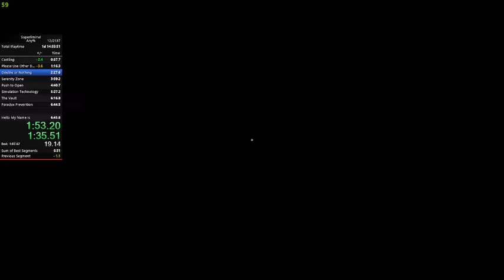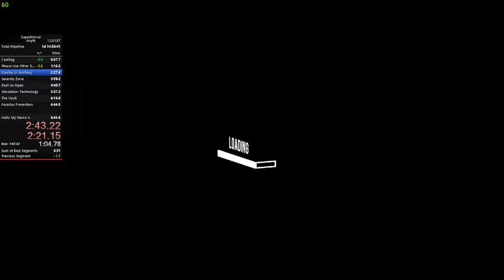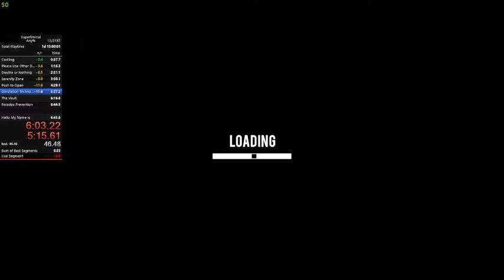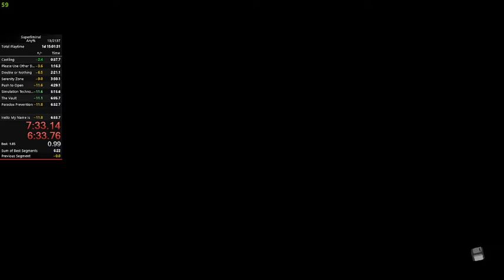Superliminal (Any%) in 6:33.76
New pb! Silly mistake in blackout, no long-warp in induction. Aside from those, good run